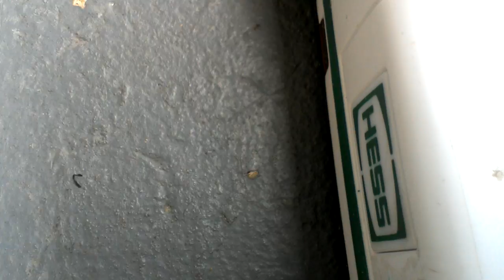Meet the Hess fainmily video 1